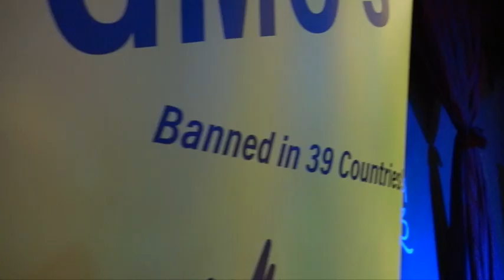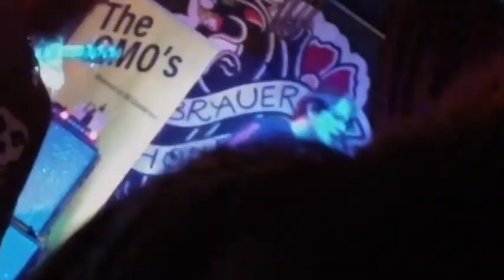The GMOs - Brauer House (Pt.1)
The GMOs - Brauer House, Lombard, Illinois - Oct15 2021 (Full First Set)